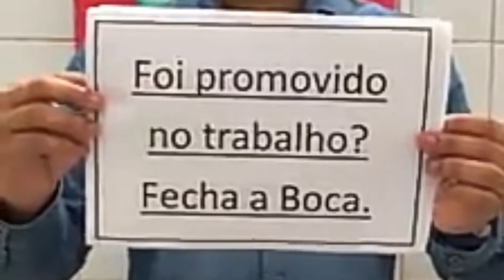Porque seus sonhos não deram certo?